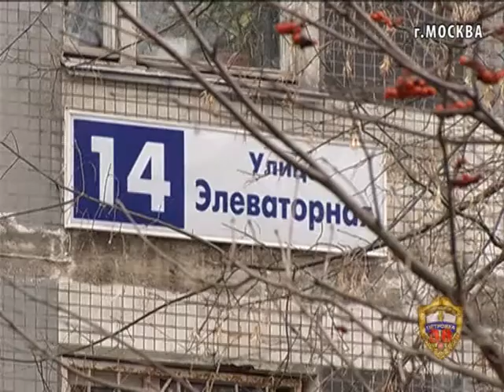Столичные полицейские по горячим следам задержали подозреваемого в ограблении